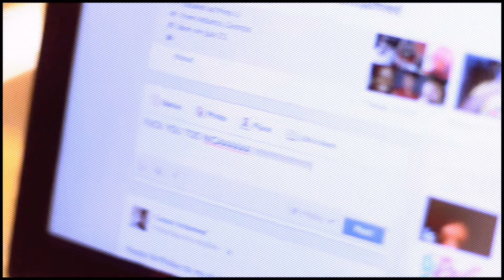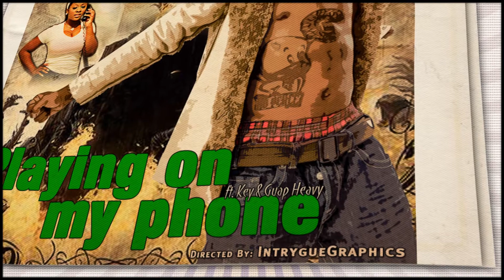Cazpa - Stop Playing [Official Music Video}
Shot by: Light Em Up ent. & IntrygueGaphics
Song: Stop Playing ft. Key & Guap Heavy

Produced by @DrumMajorsATL
Guap: @guapheavy
Key: @Raretoken
Model 2: @kissdaykitty